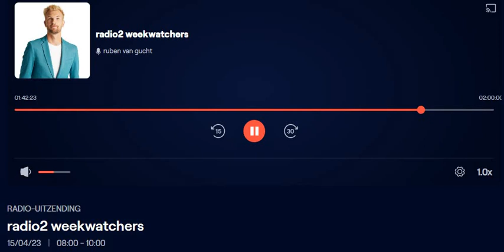Arno Glorie Weekwatchers Radio2 deel 2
Arno Glorie Weekwatchers Radio2 VRT deel 2

Arno Glorie, zoon van Bart Van den Bossche: "Ik heb een nummer afgewerkt waar papa mee bezig was toen hij gestorven is"

gasten:
Arno Glorie
Sven De Leijer

Presentatie: Ruben Van Gucht
Programma: Weekwatchers zaterdag 15/04/2023

CNR Records Legends

Grote dank aan alle medewerkers.